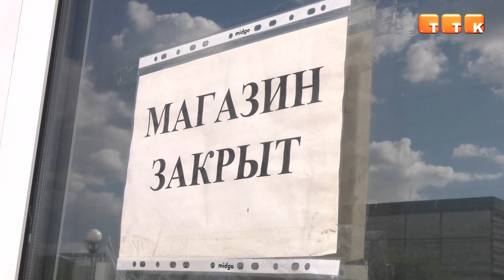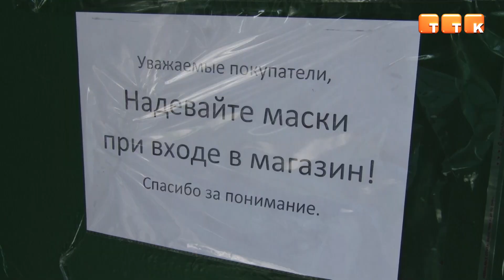Поэтапно к свободе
Первый этап послабления карантинных мер в Казахстане начнётся с понедельника, 17-го августа.